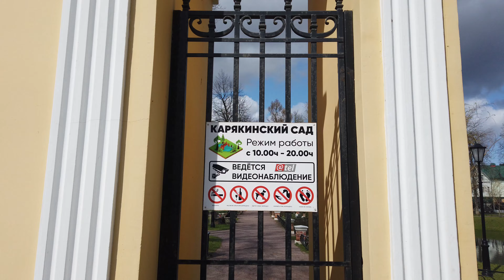Walk along the Karjakinsky Garden in the city of Rybinsk. Yaroslavskaya oblast. Walking tour 4k.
Today we will walk around the city of Rybinsk, Yaroslavl region, with a visit to the Karyakinsky Garden.